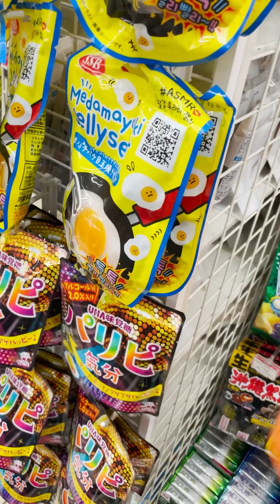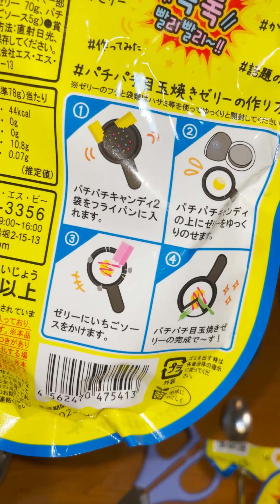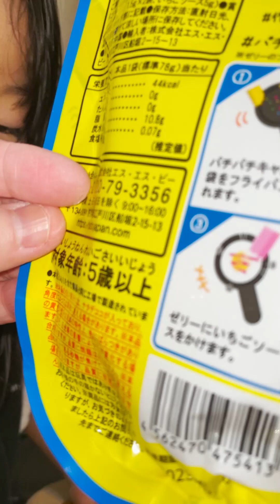本物そっくりの目玉焼きグミ、、なんと黄身が滑り落ちましたｗ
ついにフライパン付きの韓国グミが登場です！
しかもパチパチする飴付きで、、
焼きあがる音がしてかなりリアルですｗ(;^ω^)
イチゴ味のソースをかけると完成です〰！
果たしてお味はどうかなぁ～(o^―^o)ﾆｺ